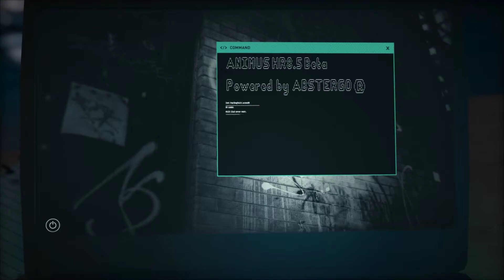Assassin's Creed: Odyssey PC Gameplay Intro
Hola!

Comienza esta nueva historia, ahora en Grecia! espero les guste!